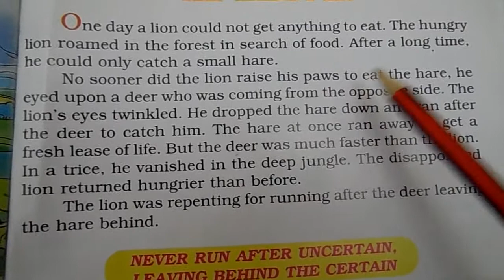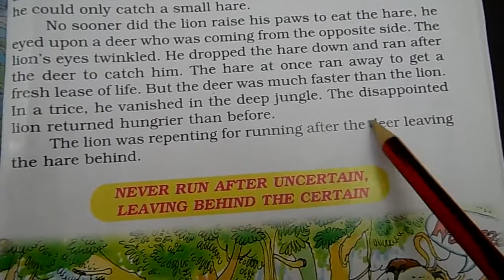THE GREEDY LION : MORAL STORY FOR KIDS : STORY TIME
STORY FOR KIDS:
STORY TELLING

 IN ENGLISH
 FOR KIDS.,
THE CROWS AND THE SNAKE
childhood days,Read Aloud Story,children to practice their reading skills, dog story,cute dogs, easy reading, reading easy, learn reading,kids reading,
 Watch hare and tortoise Story in English | Moral stories for Kids | Bedtime Stories for Children I
THE WOODEN BOWL, BIRBAL STORY
THE GREEDY LION
Hope you all like the video.The hare and the tortoise Story In English